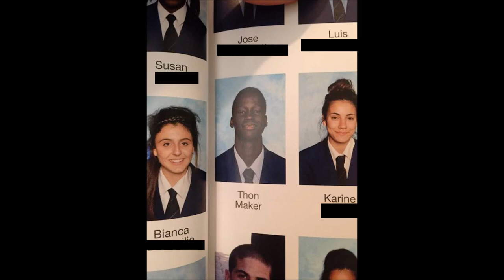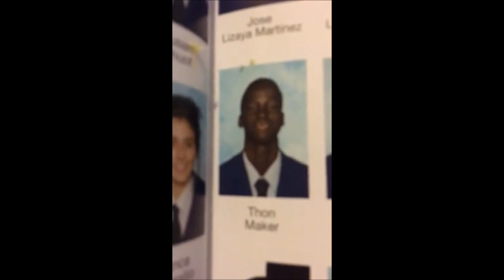Thon Maker Caught Lying About His Age : Milwaukee Bucks Draft Pick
One of the biggest questions surrounding Thon Maker before the 2016 NBA draft was his age, since no one seemed to be able to confirm that he was indeed 19 Years old.

The evidence is interesting, if not 100-percent convincing. The photos are pretty clearly Thon Maker, despite a commenter's assertion that Perth, where Maker allegedly graduated. It's possible the Bucks don't really care how old Maker really is but sad that it was a redditor and not the Milwaukee Bucks who was the one who found out that Thon Maker was lying About His Age.